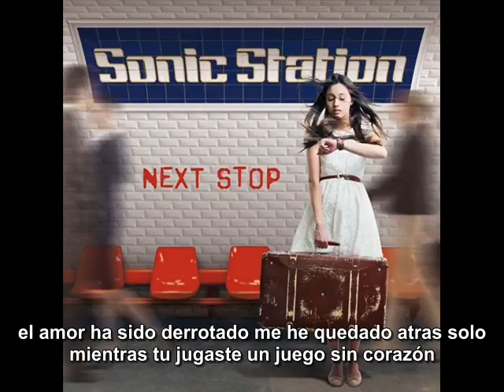Sonic Station Last Goodbye subtitulado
van tres y faltan mas temas que subir de esta buenisima banda de AOR que no te puedes perder, SUPER RECOMENDADO